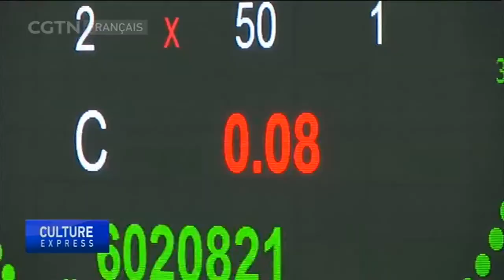Kunming reste une plaque-tournante du commerce mondial des fleurs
Plus tard ce mois-ci, l'Exposition horticole internationale va s'ouvrir dans la capitale chinoise. Ce n'est pas la première fois que le pays accueille l'événement. La ville de Kunming, dans la province du Yunnan, a reçu cet honneur en 1999. Deux décennies plus tard, elle reste l’une des villes les plus vertes de Chine et est devenue un acteur majeur du commerce des fleurs en Asie.